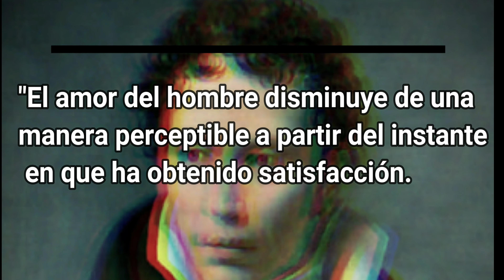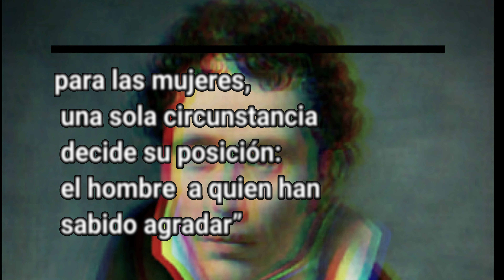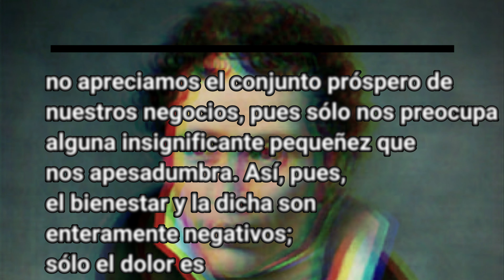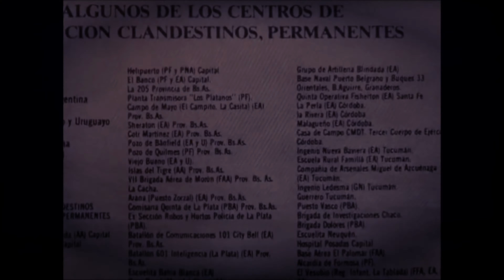Frases polémicas de Schopenhauer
Arthur Schopenhauer nació en el año 1788. Hijo de un padre que posiblemente se haya suicidado, engendró una filosofía que muchos catalogan como “pesimista”, y que pudo haberse debido a ese hecho paterno.

El relato de este video está basado en el libro de Schopenhauer "El amor, las mujeres y la muerte", con prólogo de Sergio Albano.

Para nada es mi opinión lo relatado por el filósofo, solamente expongo su pensamiento en el contexto de su tiempo.